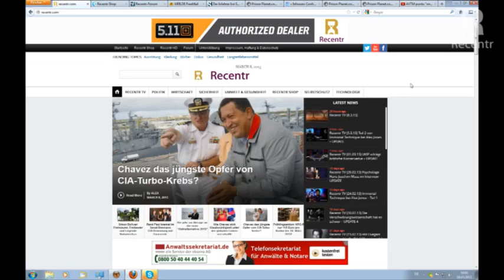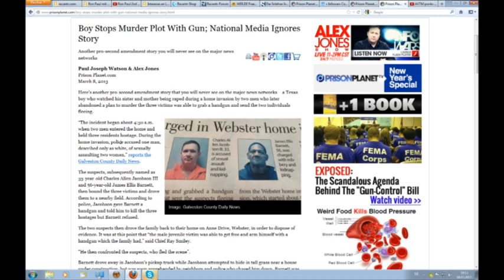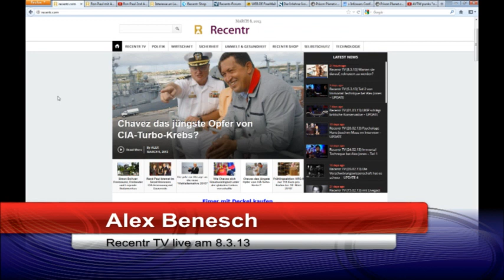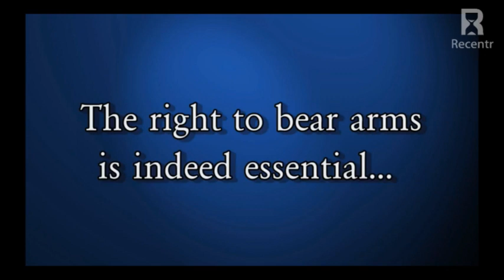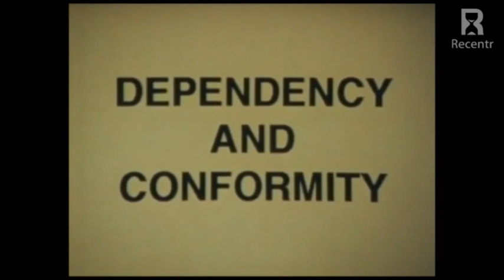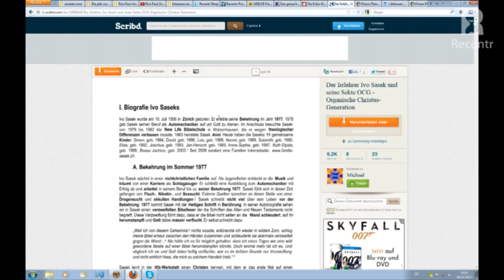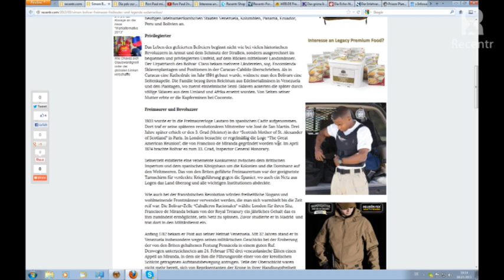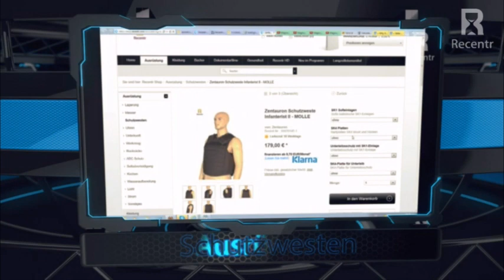Recentr TV (8.3.13) Warten sie darauf, rekrutiert zu werden?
recentr.com Warten sie darauf rekrutiert zu werden? Simon Bolivar: Krasse Geschichten wie sie nur das Leben schreiben kann, u.v.m.